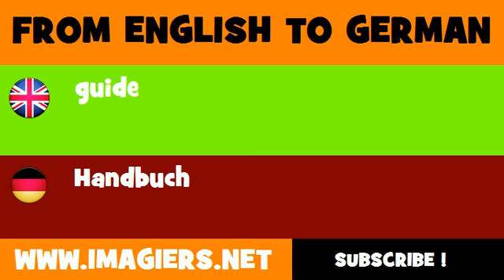DEUTSCH ENGLISCH = Handbuch